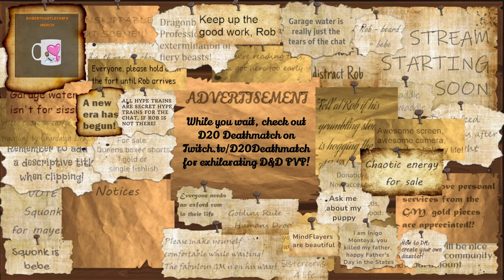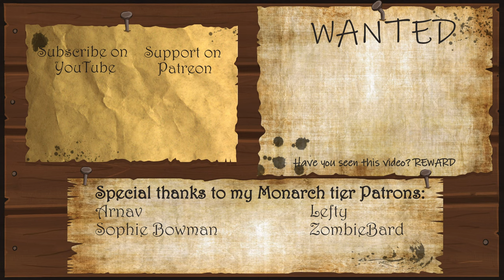Short Rest - D20 Deathmatch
During this Short Rest, I was joined around the campfire by Mudcat and Caustic Phoenix who, together, run D20 Deathmatch (@D20Deathmatch) a fantastic, entertaining and surprisingly balanced PVP D&D deathmatch.

Thanks to Jen Toher for editing.